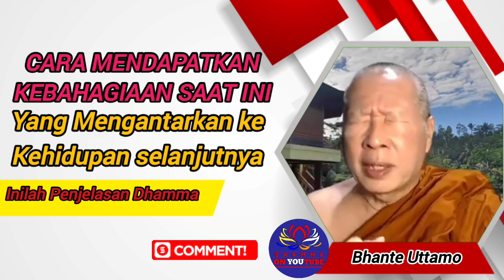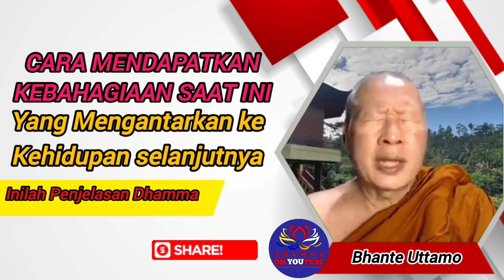Cara Mendapatkan Kebahagiaan Saat Ini yang Mengantarkan Ke Alam Berikutnya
Namo Buddhaya.
Dhamma On Youtube adalah satu Channel YouTube bernuansa Ajaran Buddha.

Terima kasih atas segala dukungan yang telah diberikan.

Melalui media Youtube Sharing Dhamma On Youtube membagikan berbagai video ini agar tetap dapat melaksanakan dhamma, mendengarkan dan juga dapat memahami dhamma di rumah.
Semoga Bermanfaat Semoga Anda Berbahagia Semoga Semua Makhluk Berbahagia